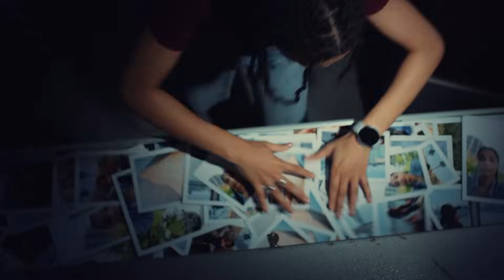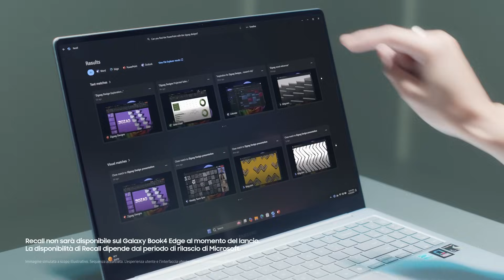Galaxy Book4 Edge: Official Film | Samsung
Galaxy AI meets Copilot+ PC.
Trova velocemente ciò di cui hai bisogno mantenendo tutto al sicuro sul tuo PC e connetti i tuoi dispositivi per un flusso di lavoro senza interruzioni!

*La funzione Recall non sarà disponibile su Galaxy Book4 Edge al lancio. La disponibilità di Recall dipende dalla pianificazione di rilascio di Microsoft. Consulta il sito

Il Plugin Telefono Copilot è temporaneamente disattivato a causa di aggiornamenti del prodotto da parte di Microsoft. Il Plugin Telefono aggiornato dovrebbe essere disponibile all'inizio del 2025, in base al programma di rilascio di Microsoft. Per ulteriori dettagli, visita la pagina di supporto del Plugin Telefono